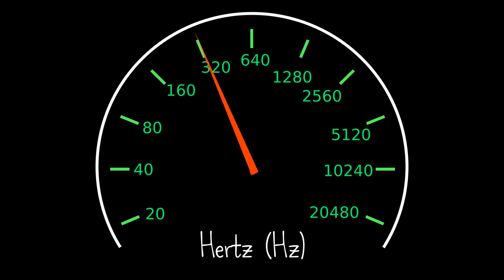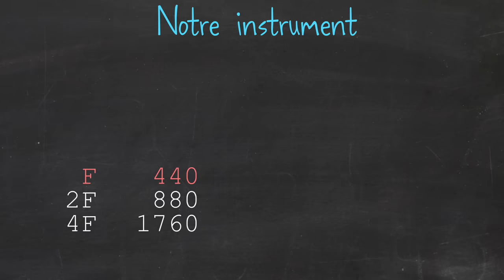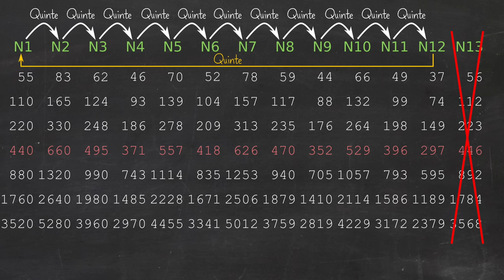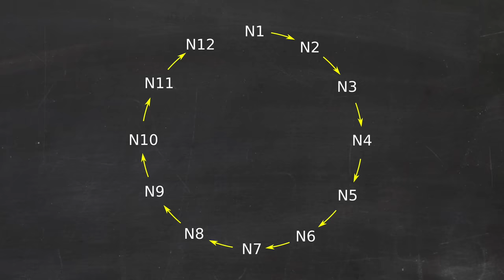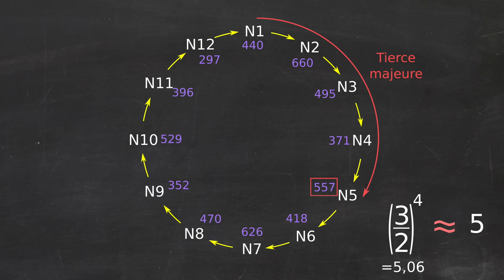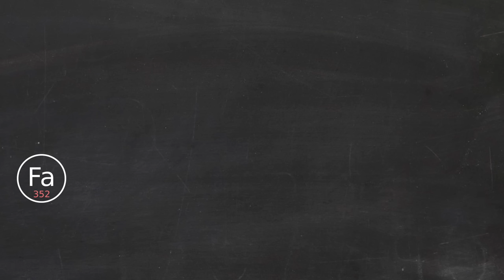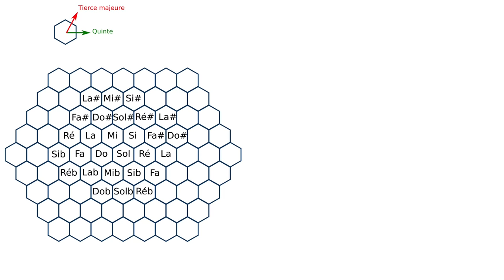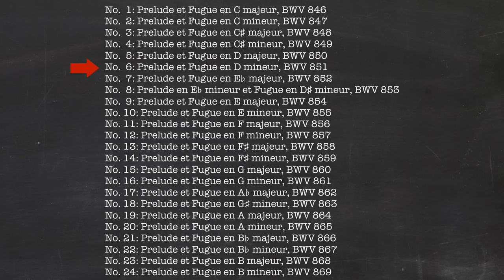Les mathématiques de la musique (avec Vled Tapas)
Pourquoi faut-il accorder les instruments ? Et pourquoi y a-t-il 12 notes de musique ? La réponse est dans les maths !

* MES LIVRES :
- "Mais qui a attrapé le bison de Higgs ?"